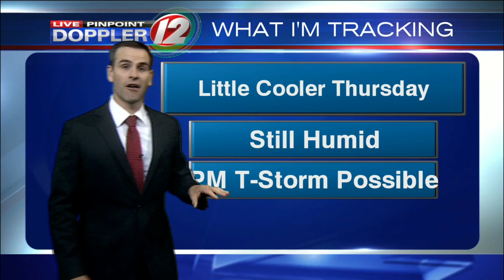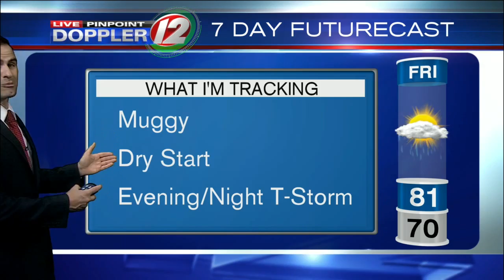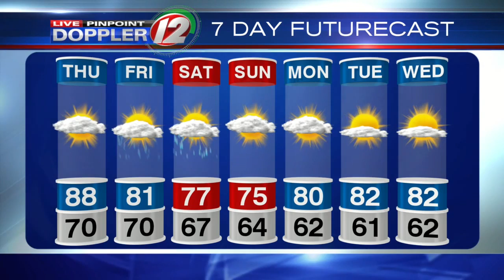Live Pinpoint Doppler 12 Futurecast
Meteorologist Pete Mangione has your Futurecast for Wednesday July 6, 2016.